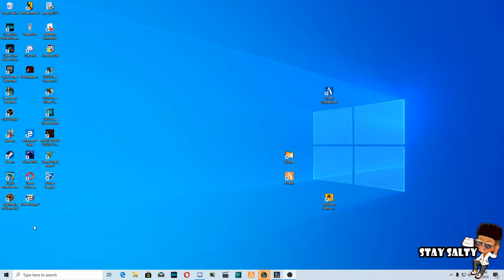friend league of valor with paladins overwatching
On this weeks episode of Friend League of Valor with Paladins Overwatching: Can Botfrags pull up their shorts for a dub or fall victim to misplays and poor judgement? Find out now!